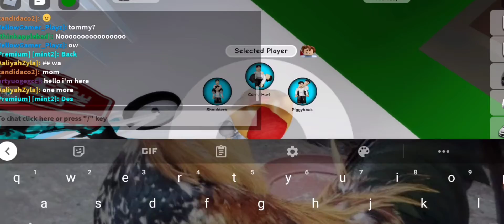EXPERIMENTS AND FAILS